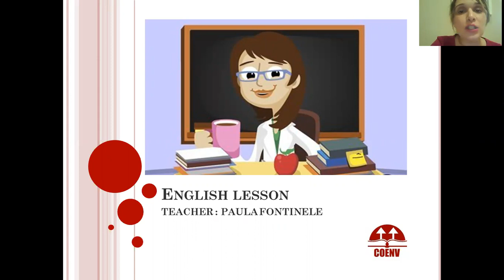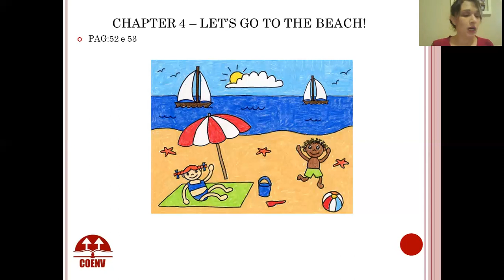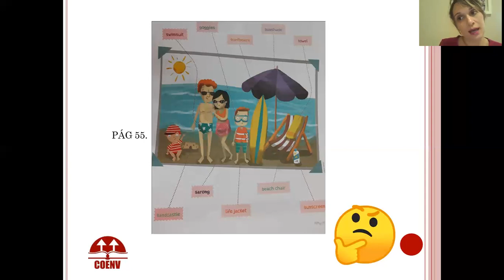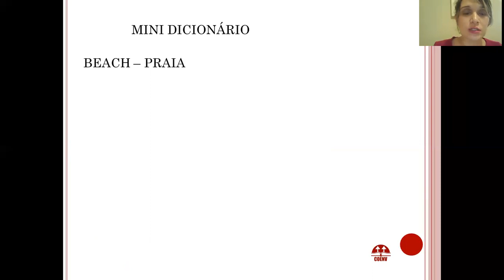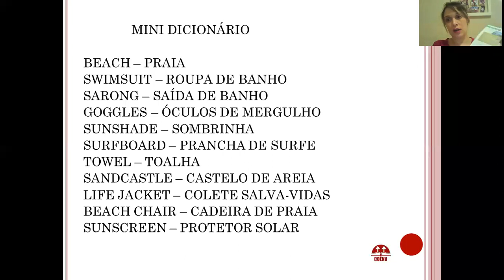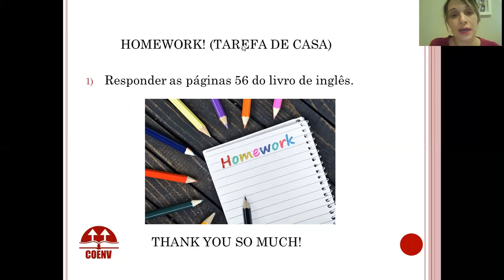5ANO UNIDADE 4 - Aula de Ingles 10/07